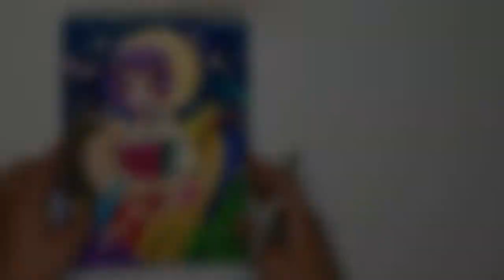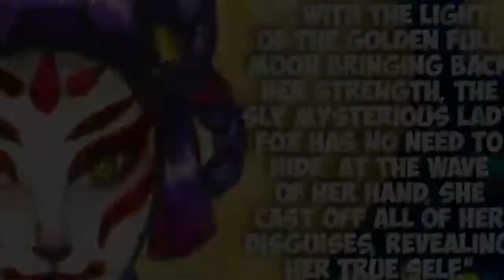Draw with Me: Coloring The Lady Fox with MIYA HIMI Gouache Paints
This is an illustration from a story (that I never got to finish... ) Check out an excerpt from the story (below)

"...with the light of the Golden Full Moon bringing back her strength, The sly, mysterious Lady Fox has no need to hide. At the wave of her hand, she cast off all of her disguises, revealing her true self. The helpless little girl, the old man in the market, the beautiful Geisha in the tea room, the funny merchant, the graceful princess, and the skillful samurai was all her..."

Thanks!